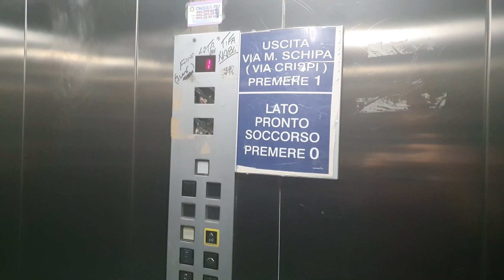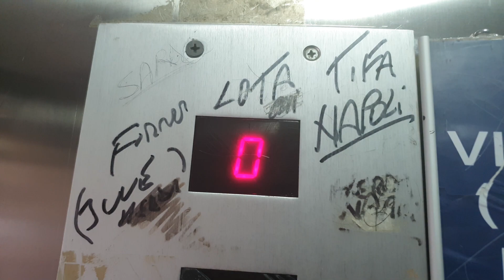2000's Generic Roped Hydraulic Freight Elevator@Loreto Crispi Hospital, Naples, Italy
ADDRESS:Loreto Crispi Hospital, Via Michelangelo Schipa 9, Chiaia, Naples, Italy
SERIAL:Unknown
YEAR:2000's
TYPE:Roped Hydraulic
FLOORS SERVED:0,1,2
BRAND:Unknown
FIXTURES:Robertelli
RECORDED:1/10/19
CAMERA:Samsung Galaxy S10+